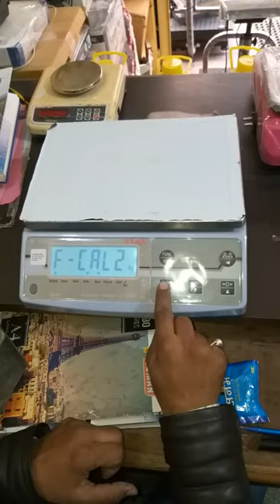Eagle digital weighing machine calibration